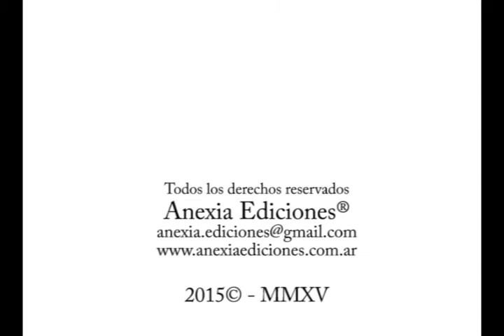El Abecedario - Kuntscher Mancini - Anexia Ediciones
Anexia Ediciones® presenta en su colección Espantitos “El Abecedario” con guión de Leonardo Kuntscher y dibujos Pedro Mancini.